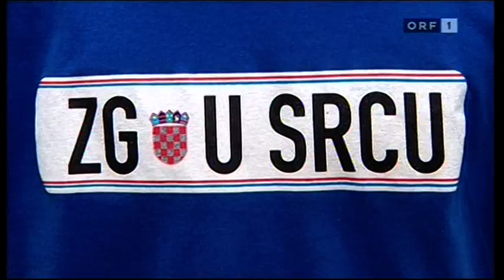armin mujakic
neubrandenburg